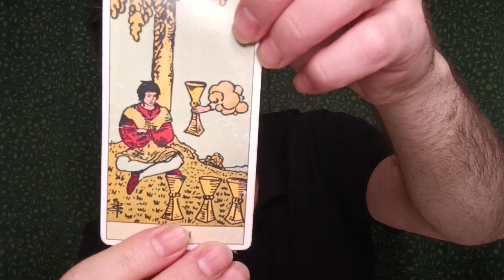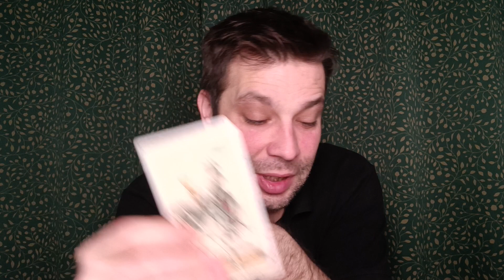BOGA BURCU HAFTALIK TAROT YORUMU 18 - 24 MART ♉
Evet sevgili bogalar bakalım 18 - 24 MART arasi sizleri neler bekliyor? Mükemmel bir hafta geçirmeniz dileği ile ❤️ Randevu için e-mail adresimden bana ulaşabilirsiniz.